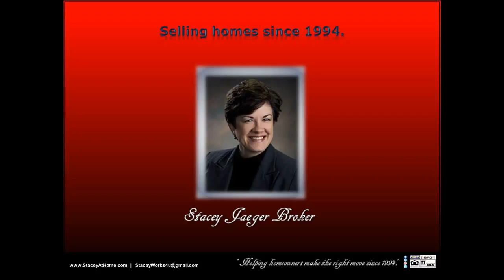SOLD Luxury Realtor MLS 4 bedroom 4 bathroom home in SW south west Lincoln with pool side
SOLD Luxury Realtor MLS 4 bedroom 4 bathroom home in SW south west Lincoln with pool side SOLD by Stacey Jaeger Broker! Selling this luxurious acreage was an absolute pleasure. Resting right on the edge of Lincoln, this property is conveniently located near all of the amenities our busy city offers, close to shopping, restaurants, and activities, this home is a truly unique find.  This beautifully spacious, very comfortable home sprawls out over a well-groomed, country setting consisting of a very attractive landscape as well as many extras such as the over-sized garden area, manicured pool and surrounding pool area, and there was even a playhouse for the kids, which doubles as a shed, and ample seating areas for entertaining or relaxing inside or out. Fantastic kitchen, lofty ceilings, lots of garage space, and the benefits and character of this property goes on and on. It was such a pleasure selling this home!  You can message, or follow, Stacey Jaeger online at: Facebook, LinkedIn, Pinterest, Twitter, and Instagram, for further information.